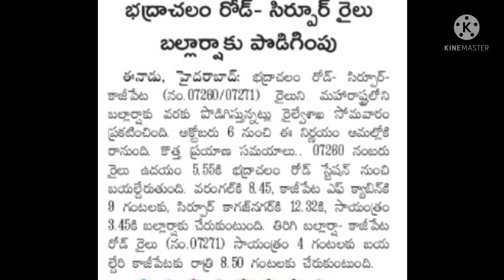Singareni Express and Ramagiri Express are Extended to Balharshah || IndurTech World #65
This video is presented by IndurTech World Team. In this video we are explaining about the Singareni Express (runs between Bhadrachalam Road and Sirpur Town) and Ramagiri Express ( runs between Sirpur Town and Kazipet) are Extended to Balharshah.